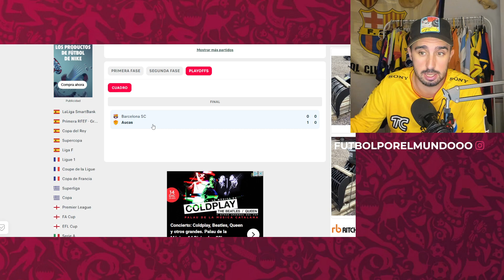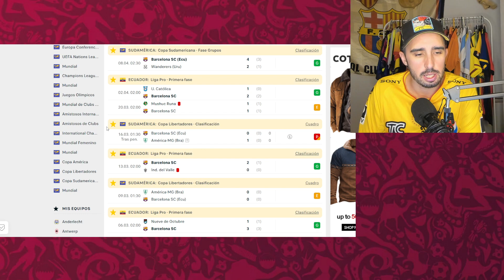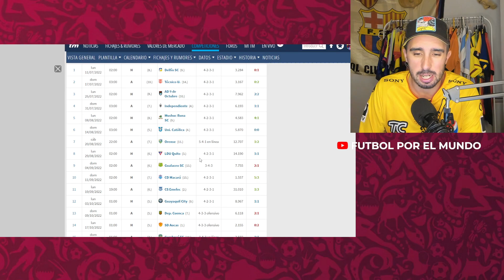ANÁLISIS TEMPORADA 2022 BARCELONA SC de ECUADOR 🇪🇨 | LO MEJOR Y LO PEOR | ALTAS Y BAJAS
💥Finaliza la temporada 2022 para el Idolo y hago un resumen y doy mi opinión sobre esta temporada extraña. Tambien analizo las bajas y posiciones que se deberian reforzar 💥

😱 OFERTA ESPECIAL 😱

- Para pedidos superiores a 49 € te llevas una camiseta y una bufanda gratis.
- Para pedidos superiores a 89 € te llevas 2 camisetas y una bufanda gratis y envio gratis!
- Para pedidos superiores a 149 € te llevas 3 camisetas y 2 bufandas gratis y envio!
- Para pedidos superiores a 209 € te llevas 5 camisetas y 2 bufandas y envio gratis!

Para recibir la camiseta gratis comentar en el apartado de comentarios del pedido (en la pantalla de pago), además de poner el código FXM12!

Para evitar afectar la entrega del pedido, si no hay existencias de la camiseta gratis, reemplazaremos aleatoriamente otras camisetas

Mira su tienda y ayudanos a ayudar a los más necesitados!